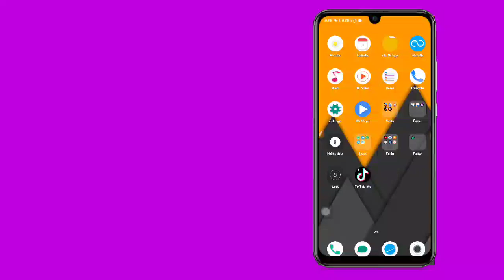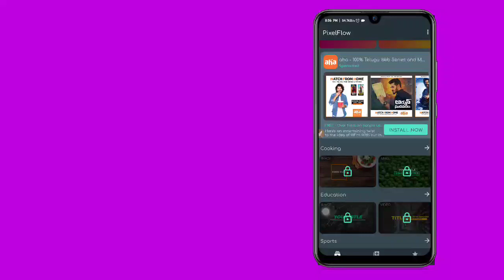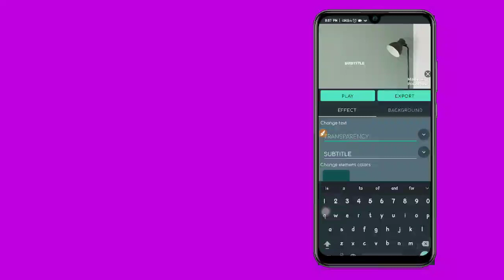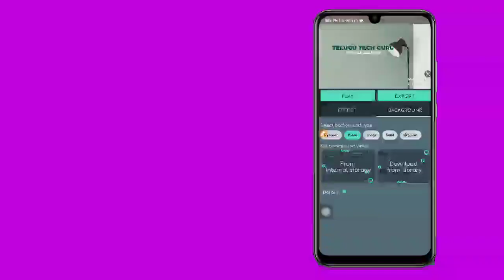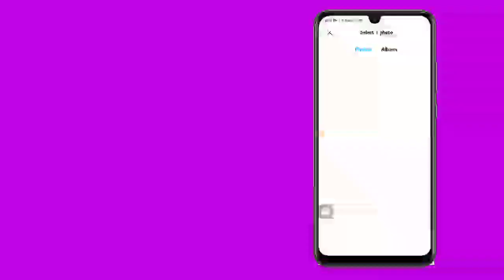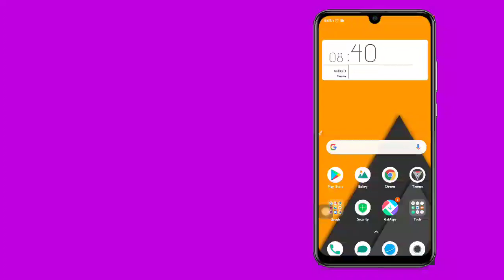How to make Stylish Intro With Name in Telugu || How to make Names Whatsapp Status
This Video About to how to make whatsapp trending whatsapp status with Names using animation, like This video created by including Animations. This Video After Making intro with Any name and Adding Images and Videos.

app link

techguru10

Please don't Msg Send Clip or Video...  🙏🙏

దన్యవాదాలు